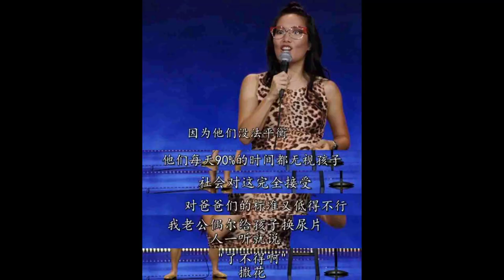"全球最污“脱口秀女王黄阿丽Ali Wong | Mrsstory她故事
欢迎来到我的频道！探索女性先锋特质，看见生命更多可能！
Welcome to Mrsstory她故事 — All about the Inspiring women !

这期人物黄阿丽， 80后亚裔，我觉得她就是个疯子，什么都敢讲什么都敢做，敢自黑敢展示阴暗面敢吐槽各种不公，为女性发声为亚裔发声，大爱！

小红书/REDBOOK：Mrsstory她故事
视频号/公众号/Wechat: Mrsstory她故事
抖音：Mrsstory她故事